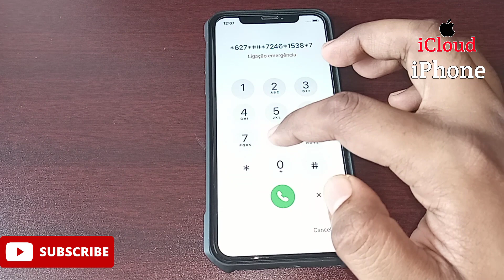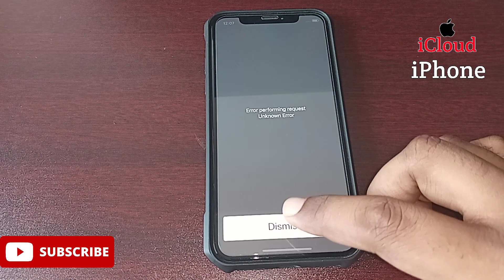Unlock Passcode iPhone 13,12,11,Pro Max,Xs,Xr,8,7,6 | How To Unlock iPhone Forgot Passcode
"Very Important Note" Please ignore all the Comments that involves Spam-web-sites, they are all pure Spam so I advice you simply Ignore Them.